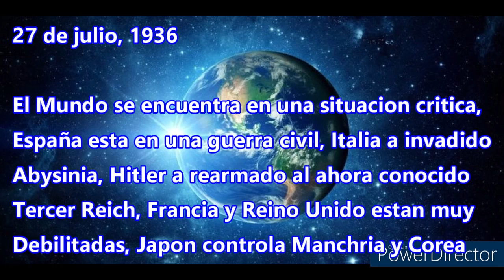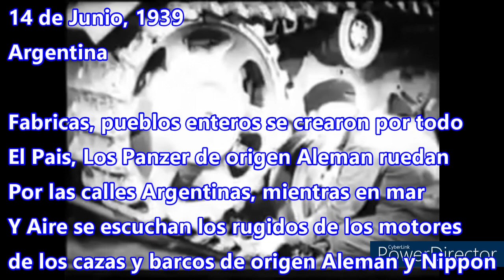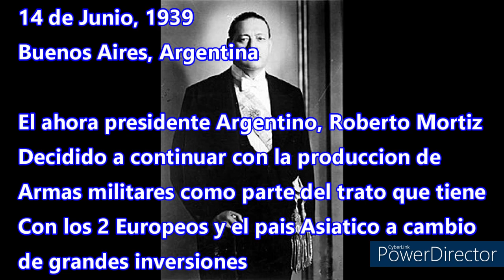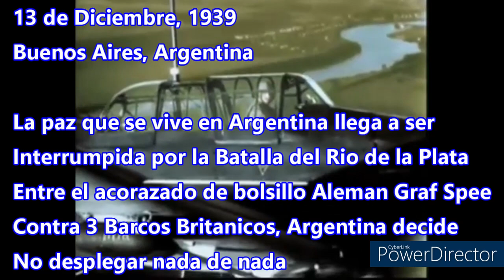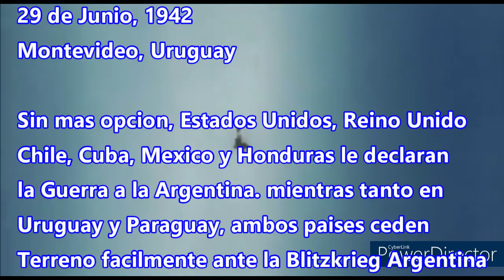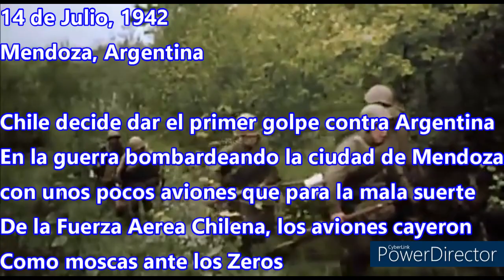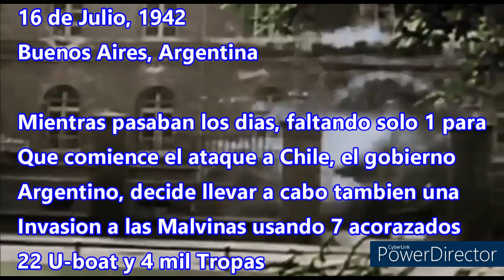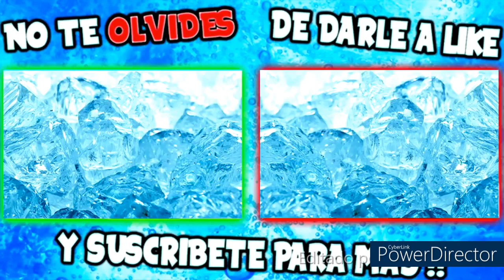Historias Alternas Imperiales H1E1| Imperio Argentino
Bienvenidos al capitulo 1 de Historias Alternas Imperiales, con la historia de Argentina se une al eje, ustedes lo pidieron, y yo se los doy siiiiii